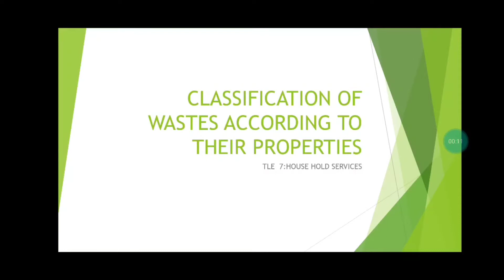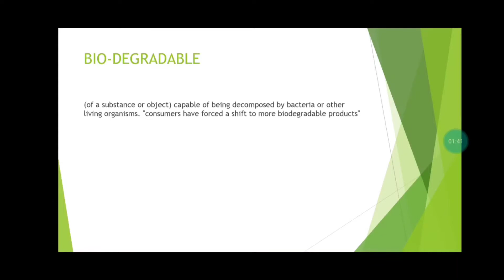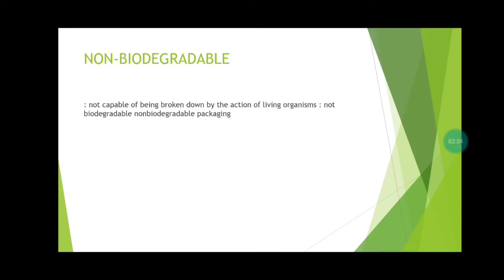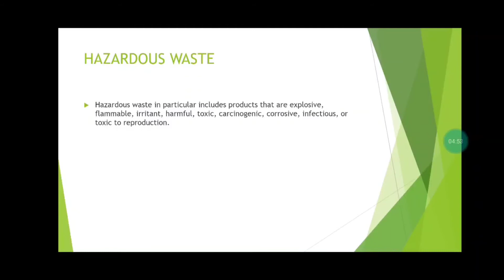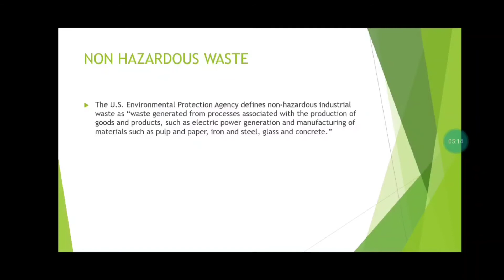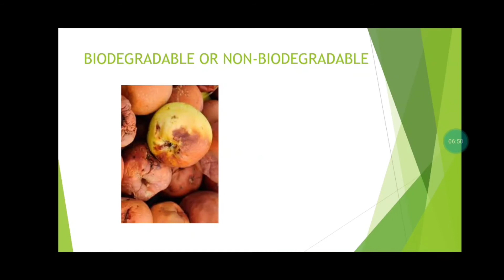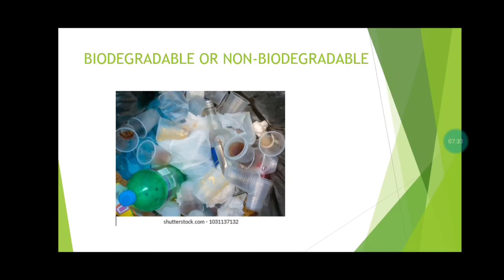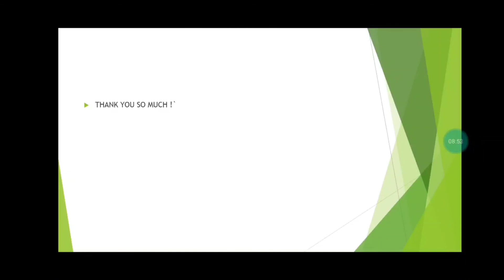CLASSIFICATION OF WASTES : TLE 7